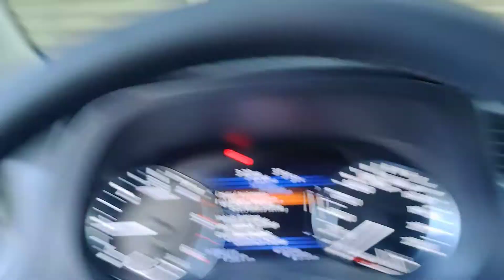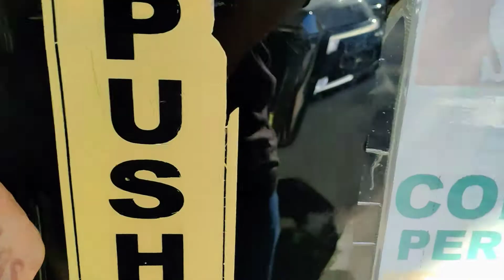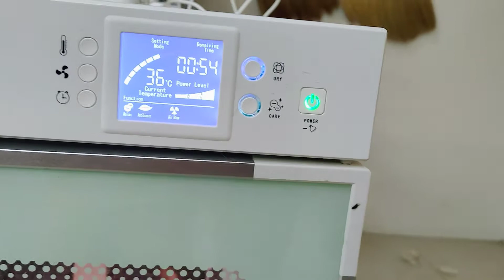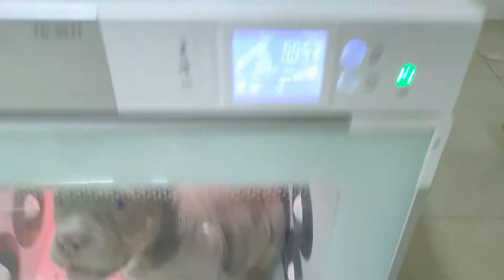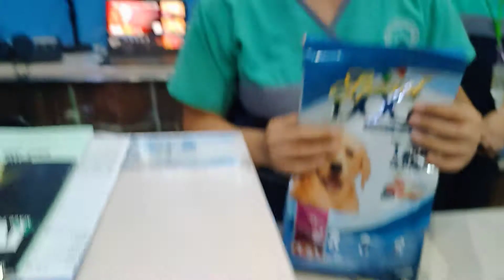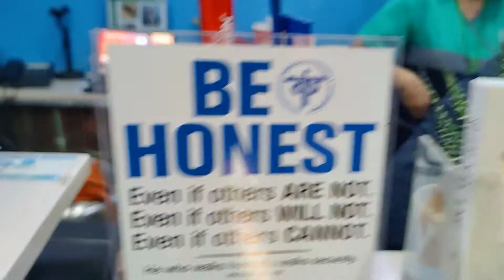pet boarding sa Imus cavite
pet animal family clinic here at buhay na tubig
kumpleto na po sila lahat
vacinne
grooming
confine
emergency
boarding

mababait pa Yung staff and doctors
highly recommend

samohin and Gravit my bullies